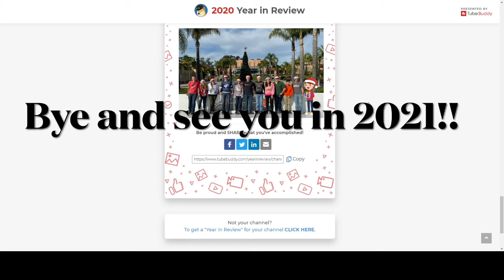2020. Looking back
We had a amazing year on YouTube, but not so much in real life. I mean my videos to be a distraction from real life, and I’m so happy 600 of you like me doing this, again, thank you for a wonderful YouTube year. See you in 2021!!!